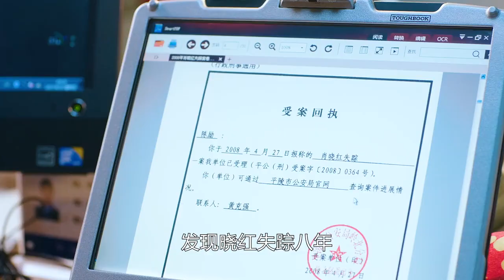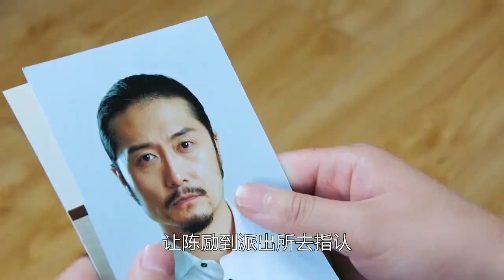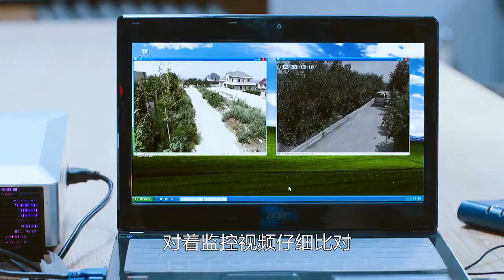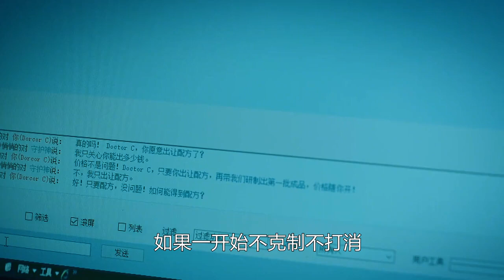丈夫患梦游症8年，每晚跑去菜地挖土，妻子闺蜜一眼看出不对劲！